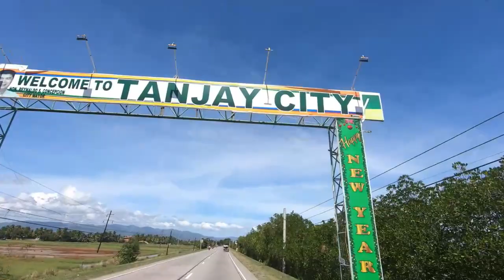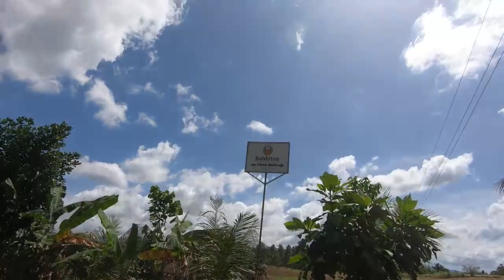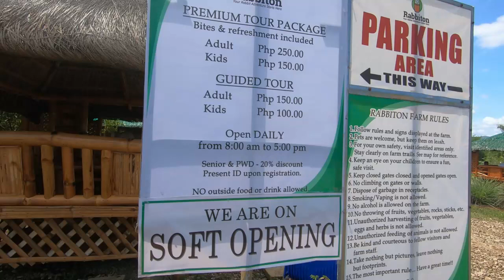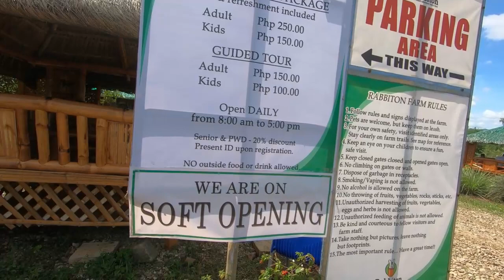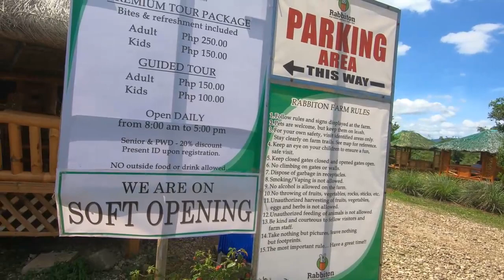ROAD TRIP TANJAY CITY